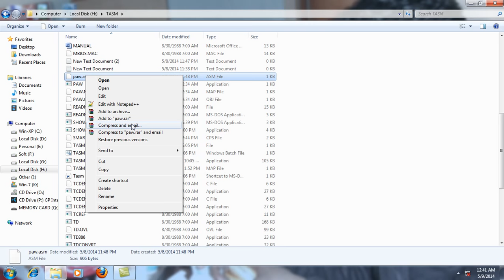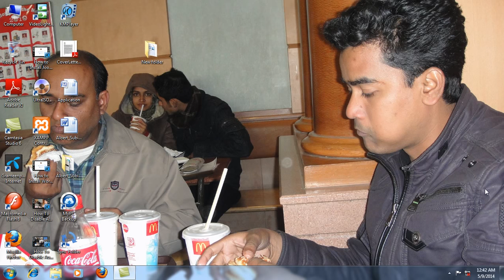How to run a Assembly Language Program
I have shown this tutorial on a windows operating system. In this video tutorial I have shown how to run a assembly language program. Running an assembly program means assembling ,linking and finally loading. You will get all these three steps to run a program.